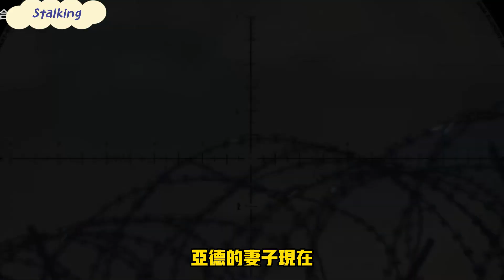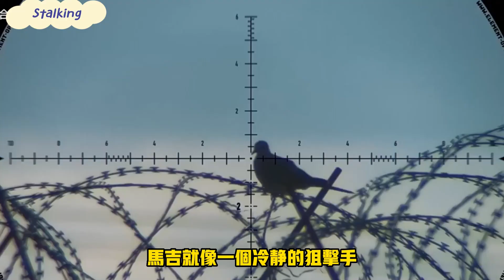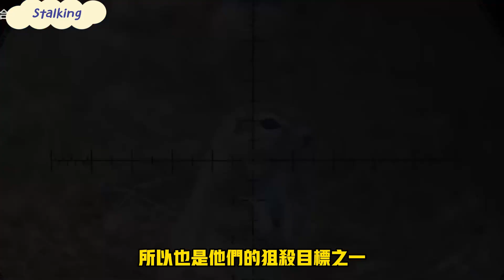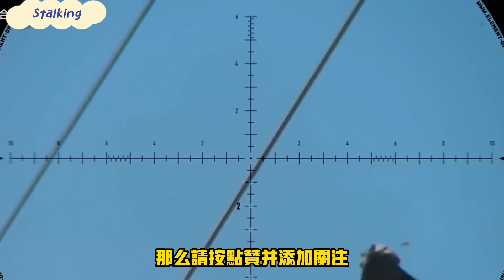養殖場的鴿子和松鼠，今天可要受難了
養殖場的鴿子和松鼠，今天可要受難了#動物